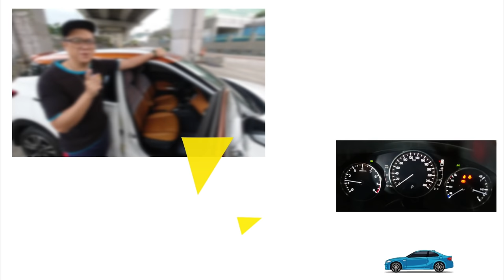【你要賣多少?EP34】第一次遇到摸不透的車？到底會不會流局？/2006 BMW Z4 COUPE